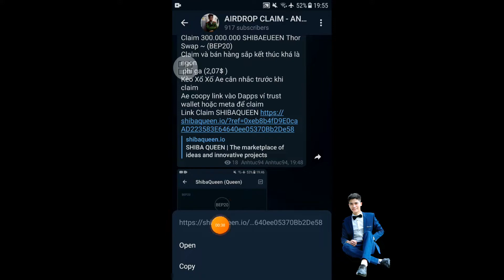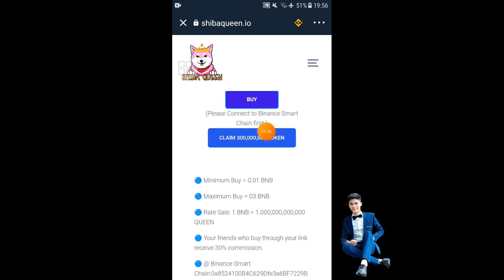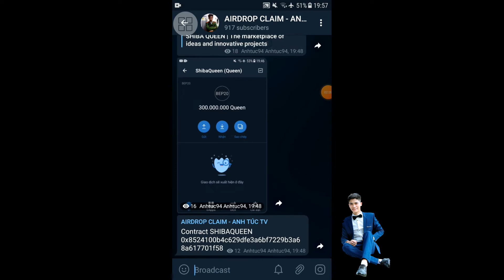ShibaQueen (Queen) Hướng Dẫn Claim Nhận 300,000,000 ShibaQueen Tiềm Năng BEP20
Link dự án Airdrop Miễn Phí Shibaqueen Hiện Tại Vẫn Bị Khóa Thanh Khoản Sẽ Mở Khóa Khi Bán ICO Kết Thúc

Mọi Người Kích Vào Group Telegram Để Link Claim 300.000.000 SHIBAQUEEN Chút Ít Phí

Link làm dự án ăn chia
Airdrop Ăn Chia $400,000 + 1000 Rare Nfts Random 39000 Free BEP20 Làm Gấp

Link dự án Airdrop miễn phí 500 $SANTOS (~$550)